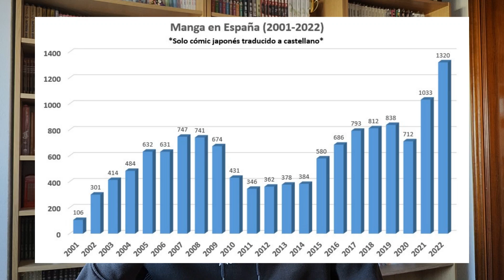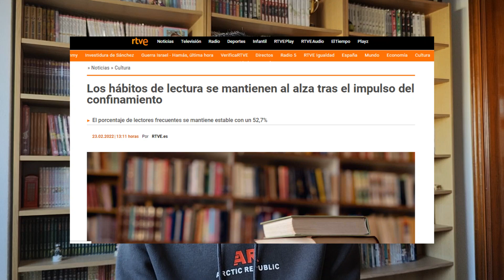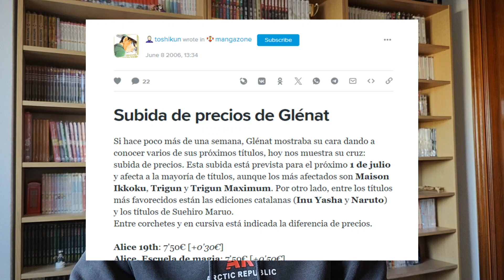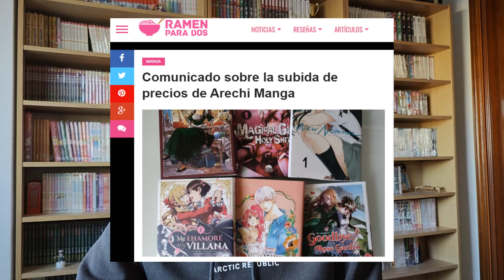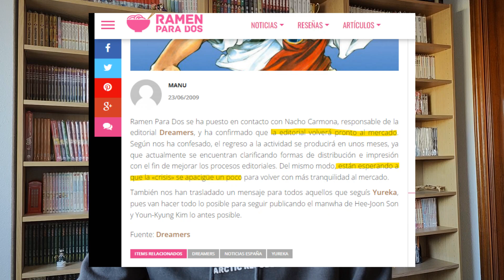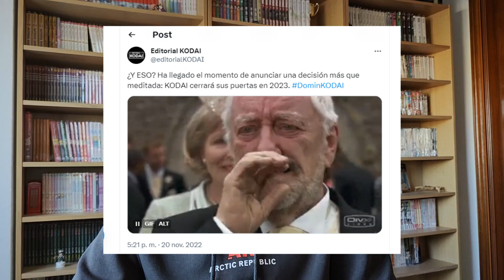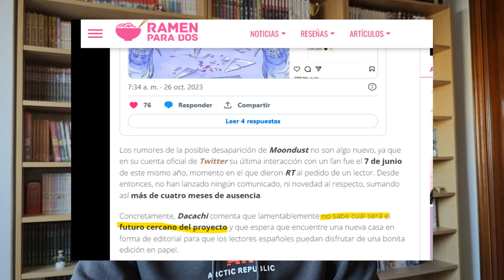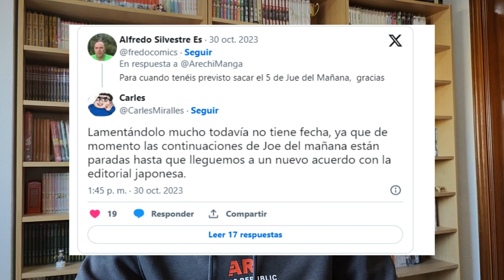😰 CIERRE de EDITORIALES MANGA y Manhwa | Burbuja del 2008 vs 2023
¿Estamos viviendo una nueva burbuja del manga en España?

Con este vídeo busco comparar algunos elementos que caracterizaron a la burbuja del 2008 con cosas que están ocurriendo ahora en 2023. Por ejemplo, el gran aumento de tomos publicados, nacimiento de nuevas editoriales o subidas de precio.

Pero lo más interesante está en las consecuencias. Muchas de las editoriales de manga, manhwa y manhua que surgieron a raíz del boom del año 2008, terminaron cerrando al poco tiempo. En este vídeo os hablo un poco de ellas y comparamos con el cierre de editoriales en la actualidad.

00:00 Introducción
00:44 El boom del manga (2008 vs 2023)
03:37 [2008] Nuevas editoriales
07:37 [2008] Subidas de precios
08:27 [2023] Nuevas editoriales
10:09 [2023] Subidas de precios
11:34 [2008] Cierre de editoriales
16:01 [2008] Mangas cancelados
17:38 [2023] Cierre de editoriales
21:56 [2023] Mangas cancelados
23:54 Burbuja del manga (2008 vs 2023)
27:07 Despedida